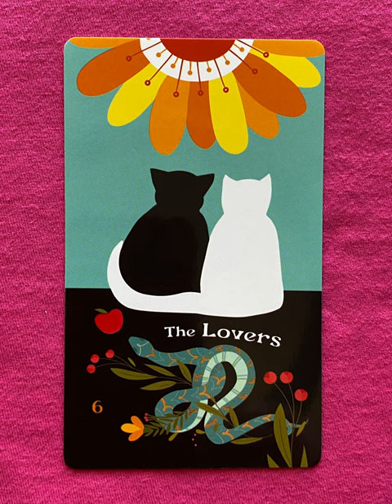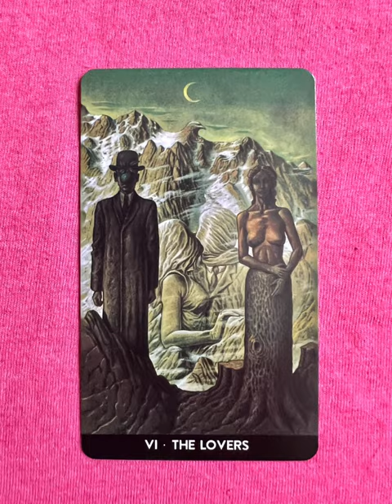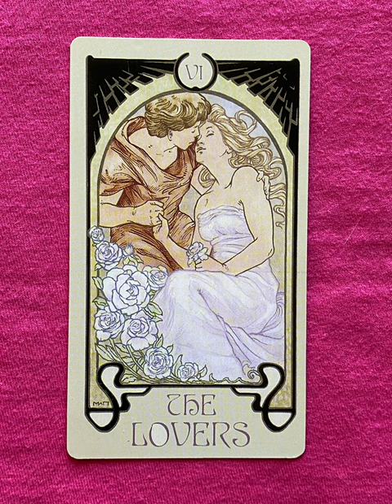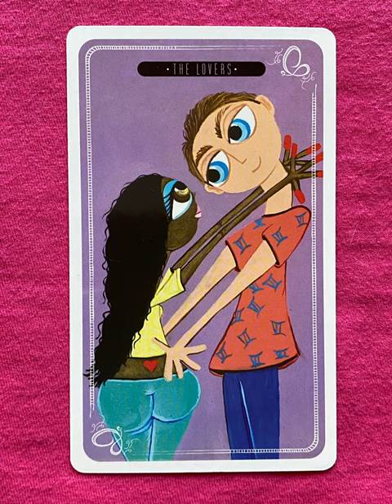The Lovers - a tarot collection flip thru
The Lovers flip through

The Lovers - a collection of major arcana tarot cards from a variety of decks!

Tarot Teasers

The Lovers card in tarot often symbolizes relationships, choices, and harmony. In a fun context, imagine the Lovers card depicting a couple in a playful, flirtatious mood, surrounded by heart-shaped balloons and a mischievous cherub shooting arrows. It could represent a romantic comedy unfolding, where love is in the air and adventures await. This card reminds us of the joy and excitement of being in love, exploring connections, and making choices that lead to happiness and fulfillment.

Picture a modern twist where the couple on the card are in a vibrant cityscape, surrounded by neon lights and bustling streets. They're not just holding hands but also dancing joyfully under a starry sky, with music playing in the background. It's a scene of spontaneity and celebration, capturing the essence of love that is adventurous, carefree, and full of laughter. This interpretation reminds us that love can be a thrilling journey filled with unforgettable moments and shared laughter.